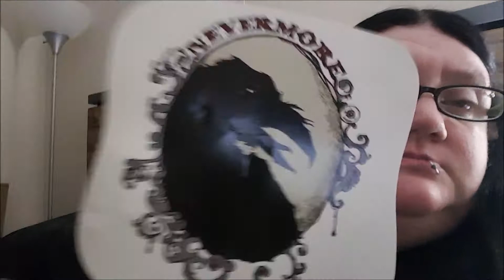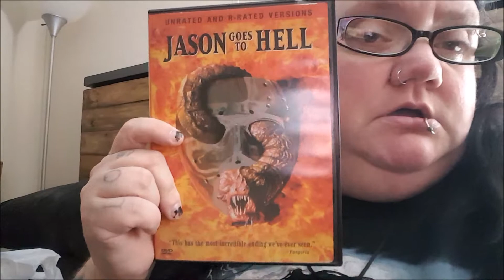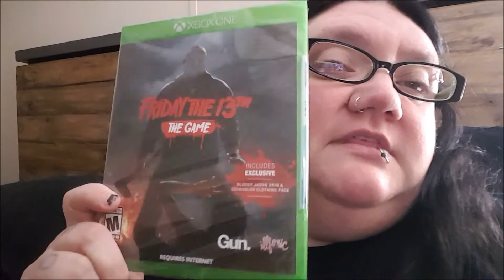Vlogtober Day 13 - Oct 13, 2017 *Happy Friday The 13th!*